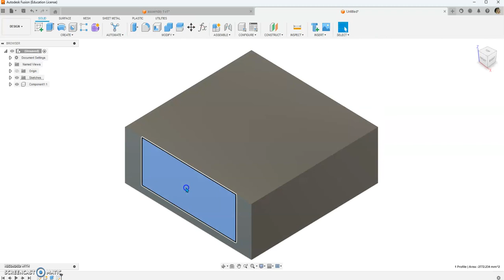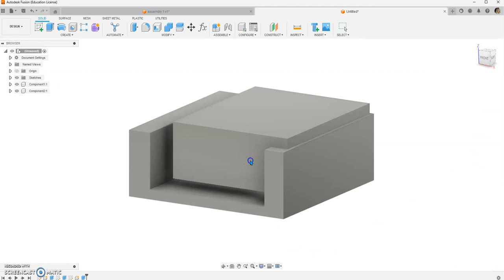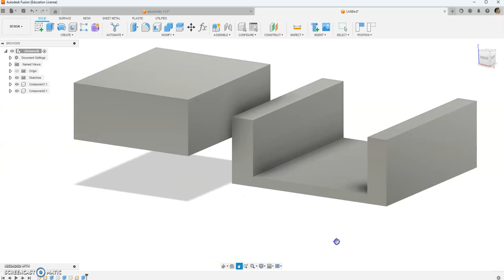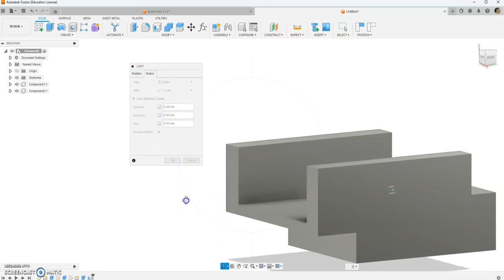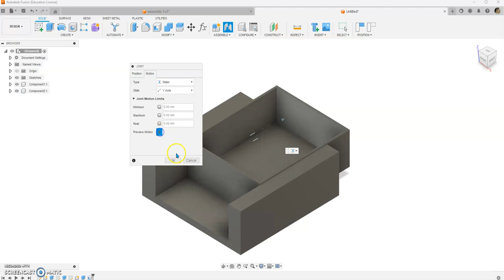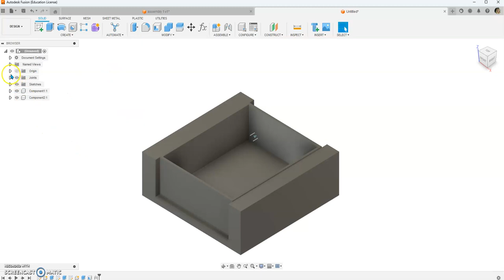How to assemble in Fusion 360 drawer with slider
How to create a slider in Fusion 360 for assembly of a drawer.